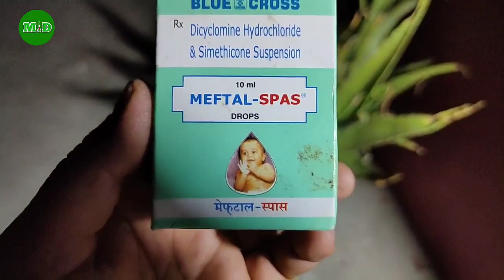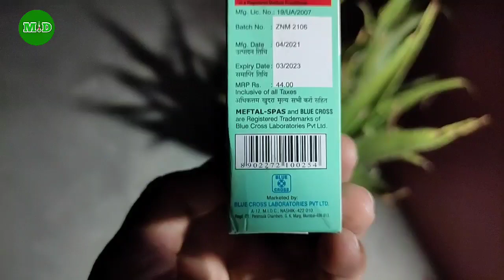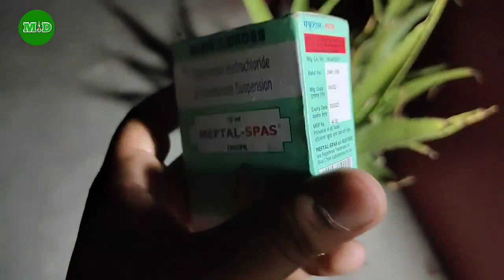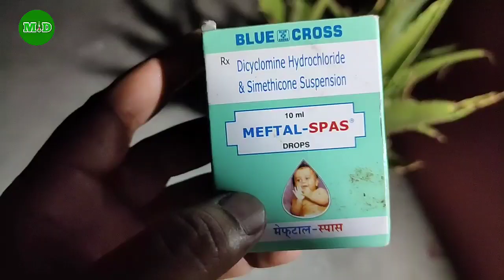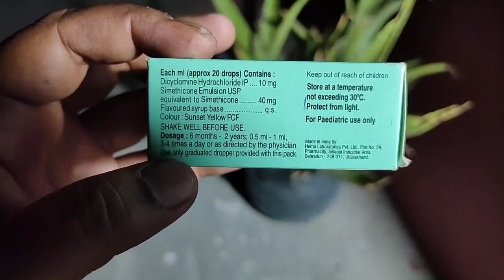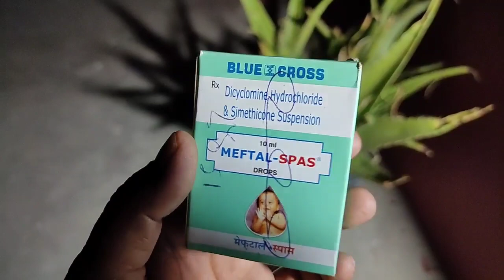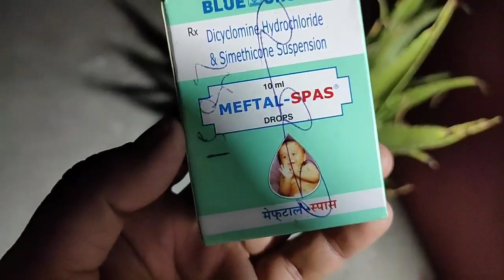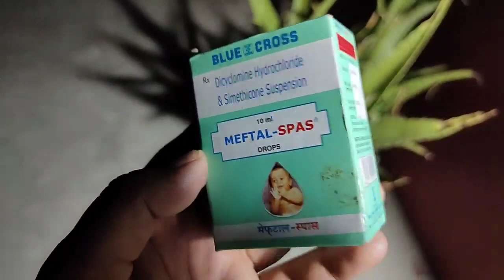MEFTAL - SPAS Drops Uses , Doses & Side effects Full Details Review in Hindi